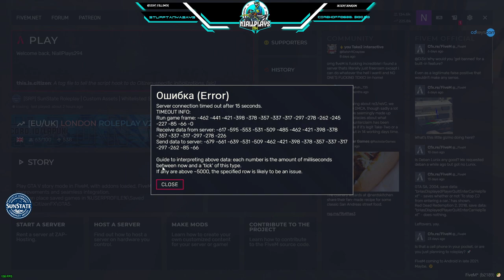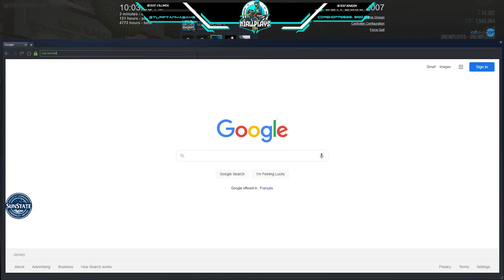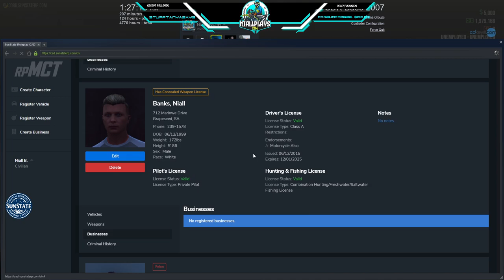SRP | Pretzel's Back!